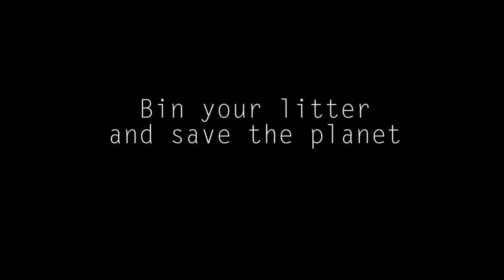Superhero Vs Polluter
An environmental video for a competition called picture this festival. This is a video to encourage people to bin their litter.